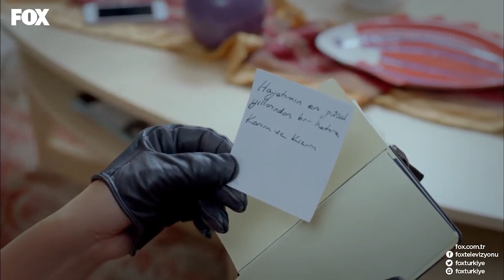Aylin Gerçek Babasını Öğreniyor - Sana Bir Sır Vereceğim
Sana Bir Sır Vereceğim - Aylin bulduğu not karşısında şok oluyor.